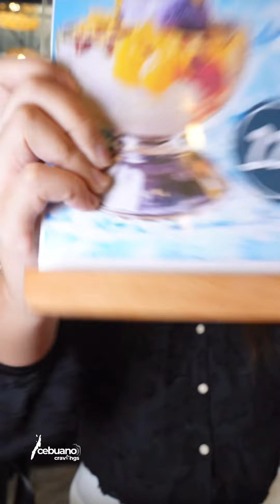Pechopak Chicken House CEBU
Pechopak Chicken House CEBU offers a variety of dishes, including lechon manok, lechon belly, and their signature Ilonggo-style chicken inasal. They also serve savory pansit molo and beef nilaga. For dessert, they have halo-halo and other dishes as well. The food is very affordable and great for sharing with family and friends, as they have a big dining space. There are also options for dining like alfresco, indoor dining, and they have a function area with karaoke. The place is very aesthetic, making it a great spot to visit.